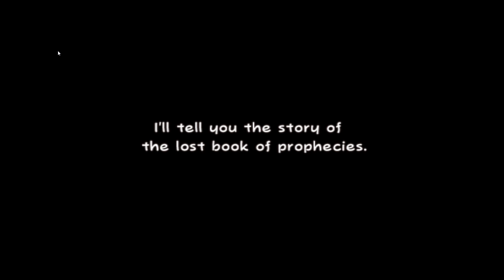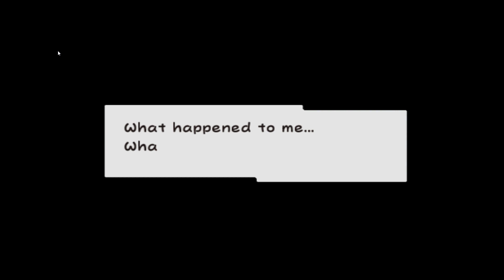Super Paper Mario Beginning No Commentary